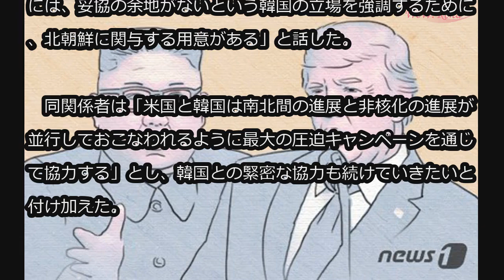米ホワイトハウス関係者「北朝鮮非核化するまで最大圧迫を強化」 (2/14)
米ホワイトハウス関係者「北朝鮮非核化するまで最大圧迫を強化」

米国は、北朝鮮政権が非核化を実現するまで最大の圧迫を強化していくと、ホワイトハウスの関係者が明らかにした。

　米国の声（VOA）は13日（現地時間）ホワイトハウスの関係者が「北朝鮮政権が非核化をするまで、最大の圧迫キャンペーンを強化する」とし「前任の政府と同じミスをしない」と話した、と報道した。

　同関係者はさらに「朝鮮半島の完全かつ検証可能な非核化には、妥協の余地がないという韓国の立場を強調するために、北朝鮮に関与する用意がある」と話した。

　同関係者は「米国と韓国は南北間の進展と非核化の進展が並行しておこなわれるように最大の圧迫キャンペーンを通じて協力する」とし、韓国との緊密な協力も続けていきたいと付け加えた。